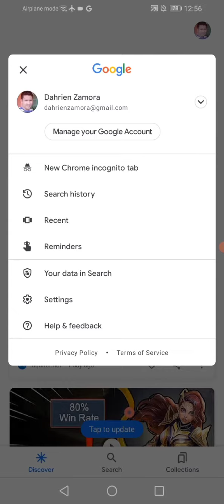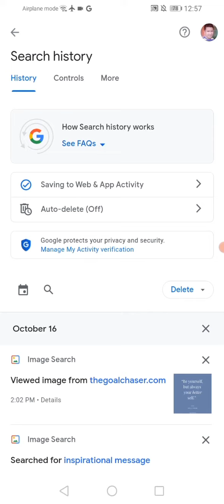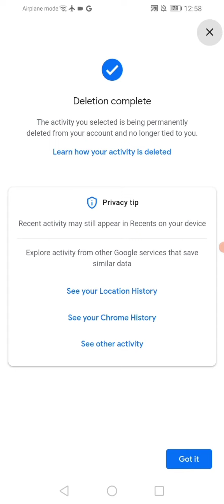HOW TO DELETE GOOGLE SEARCH PERMANENTLY | TUTORIAL 101 ☺️❤️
Hi everyone! My name is Dahrien Zamora and I’m Filipino My channel has a random video but mostly I do editing tutorial and Tips about youtube.

Thank you for visiting my channel. I hope you enjoy this video and if you did.😊